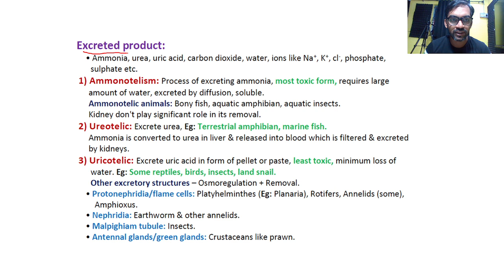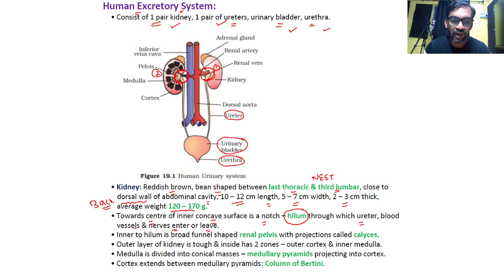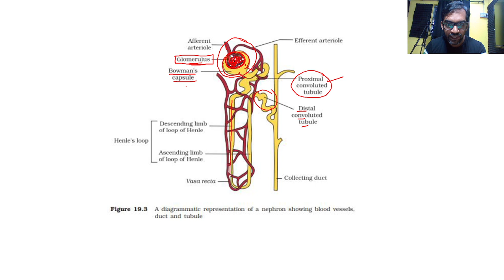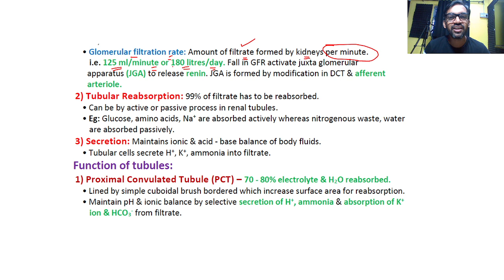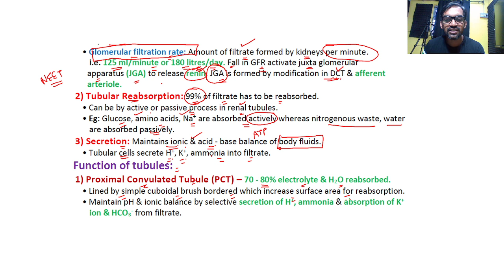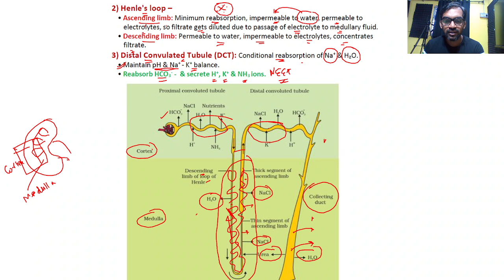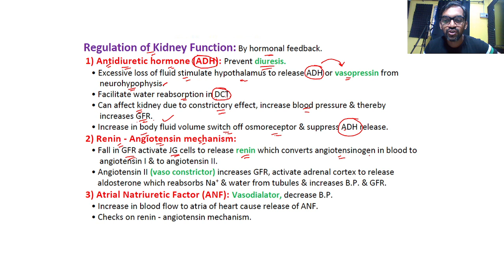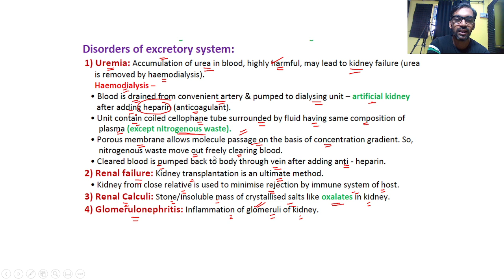Excretory Products and their Elimination class 11 | Quick Revision | Target 360 Biology